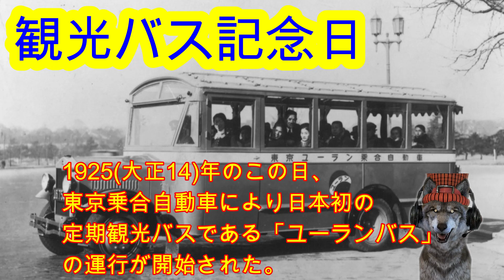12月15日（木）の今日は何の日？